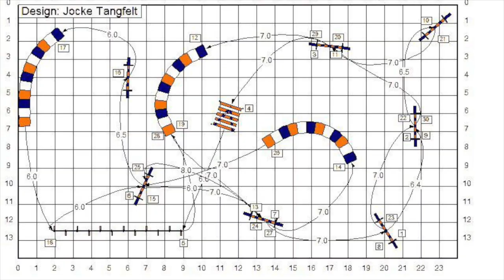Jocke Tangfelt bana 181231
Videon handlar om Jocke Tangfelt bana 181231